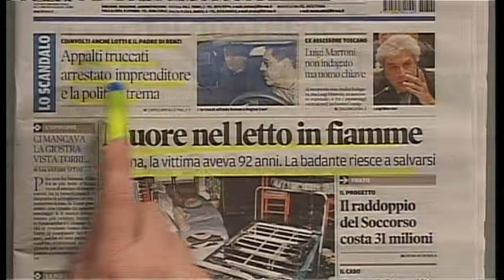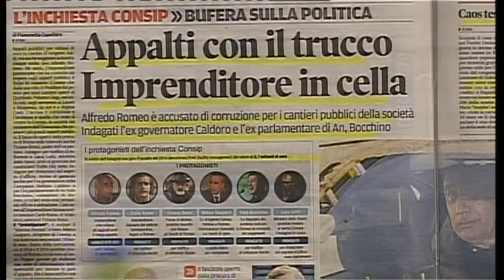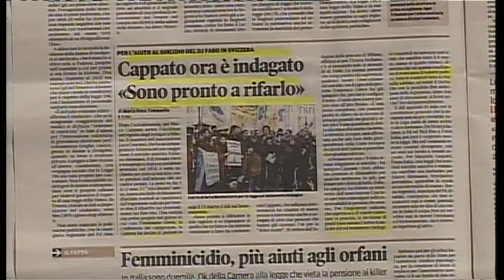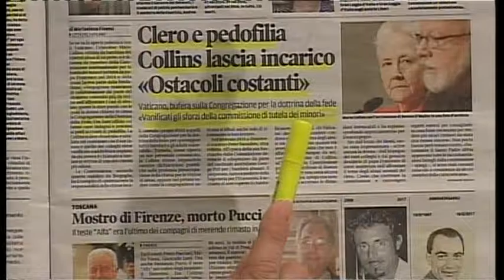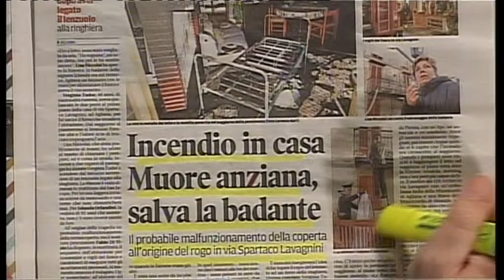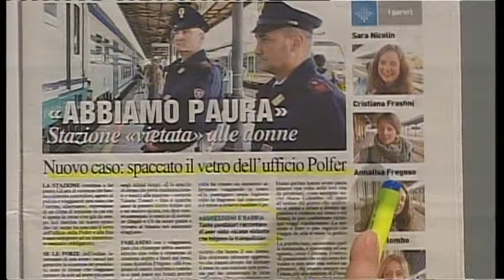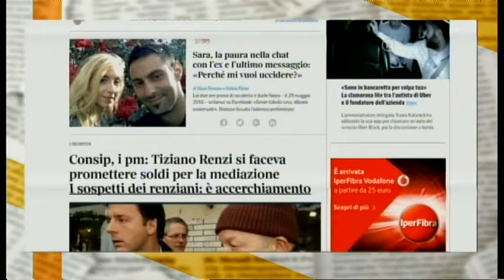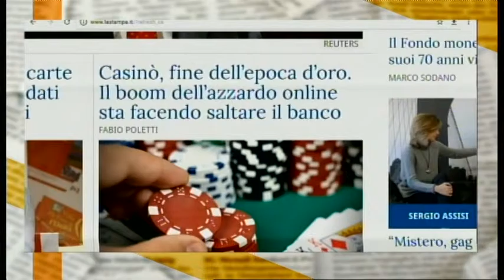tg edicola 020317